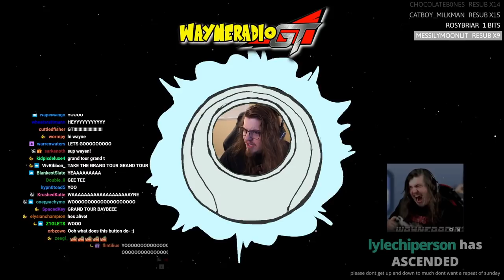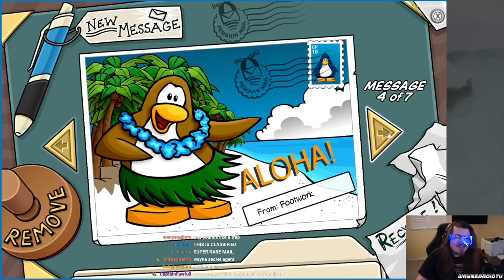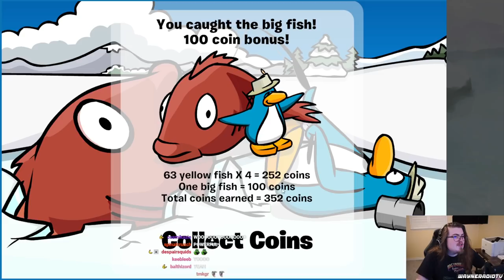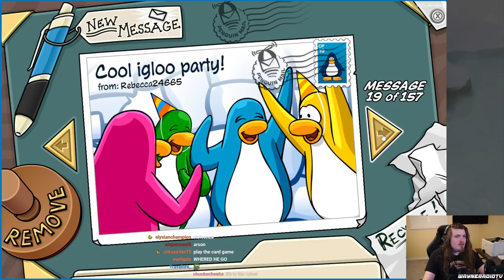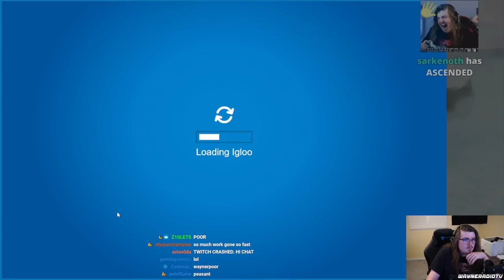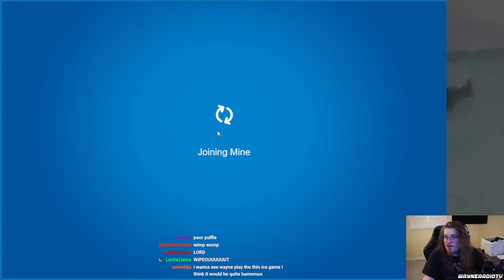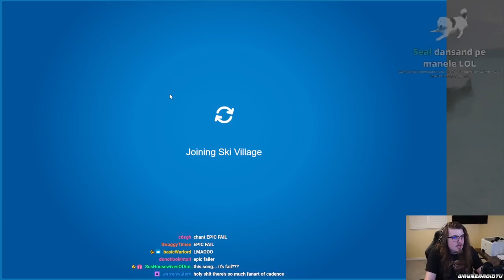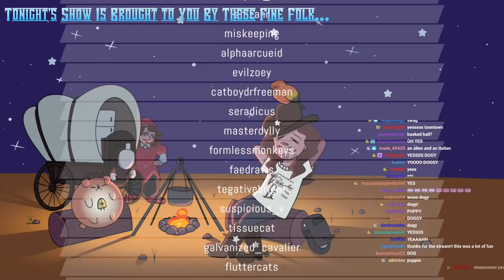Wayne's Grand Tour: CLUB PENGUIN (WAYNERADIOTV)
Originally streamed in July 2021. Original Title: "WAYNE'S GRAND TOUR: CLUB PENGUINI (sixth of footwerk)".